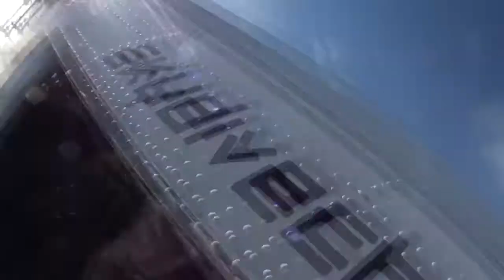Skydive Sebastian - Andrew's Skydive